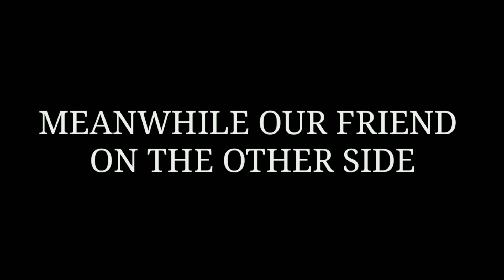DAY OUT FEAT.NAGAS COLLS WITH PORK | NAGA KING CHILLY | BROMAGINATION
This is a Video a day out with Nagas Colls in traditional attire with delicious food.

Tap the link below and watch Nagas Colls